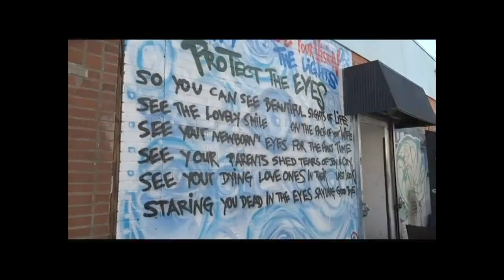Ruff cut \Tony docu